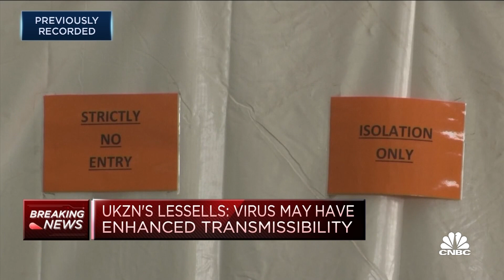Particular concern of the rapid rise of this new Covid variant from South Africa, expert says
Dr. Richard Lessells, an infectious disease physician at the University of KwaZulu-Natal, discusses the Covid-19 variant detected in South Africa.